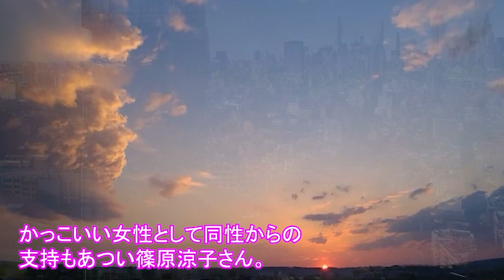篠原涼子が離婚した耳を疑う原因に驚きを隠せない…『ドクターX』の人気女優の年収、経歴がヤバすぎる…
ドラマや映画で主演をつとめる女優の篠原涼子さん。

2021年に離婚しましたが、その経緯はどんなものだったのでしょうか？

背景にはある人との噂がありました。

この動画は篠原涼子さんに関する情報です。
篠原涼子さんを好きな方、興味のある方に見ていただけると嬉しいです。

【関連動画】
安室奈美恵の引退後の現在に驚きを隠せない…安室ちゃんがSAMと離婚した真相と息子の子育て論に涙が零れ落ちた…

中村晃子の現在、結婚しない理由に驚きを隠せない…中村晃子を陥れた人物に胸が張り裂けそう…

つんく♂の本名、現在と海外に移住した理由に一同驚愕！シャ乱Qのボーカルが声を失った悲しすぎる経緯に涙が零れ落ちた…

沢田研二と離婚した伊藤エミの人生が悲劇すぎる…ザ・ピーナッツのエミが最後まで貫いたジュリーへの想いに涙が零れ落ちた…

沖雅也が命を絶った真相に涙が止まらない…日景忠男との関係、保険金の行方に驚きを隠せない…